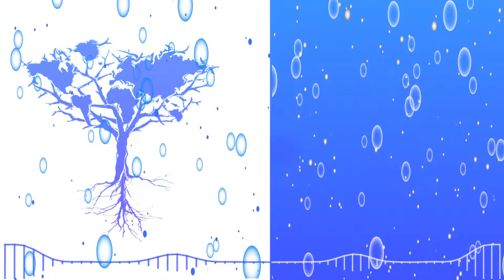ATTLAS - Parallel Lines lml(.-.)lml /audio espectro/